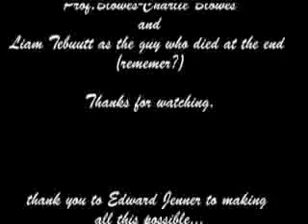Smallpox Vaccination Information Advert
A vaccination information advert for small pox we made in biology